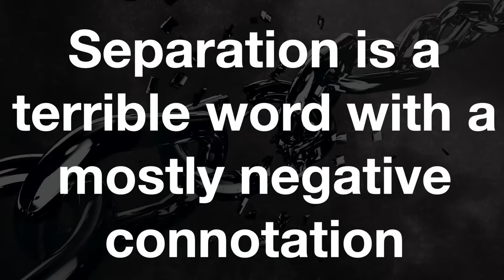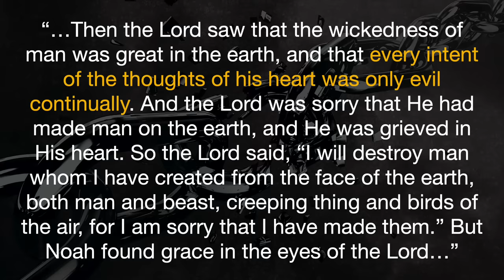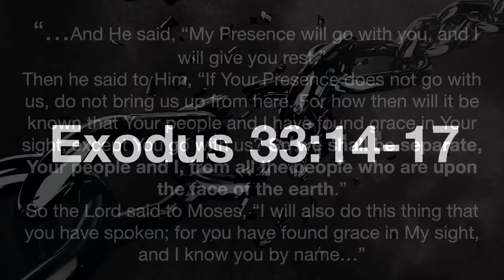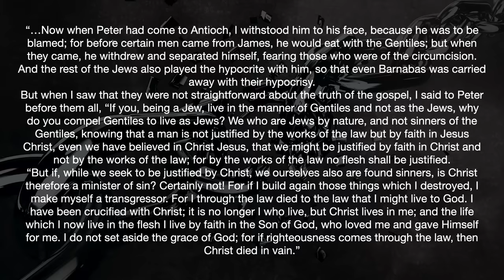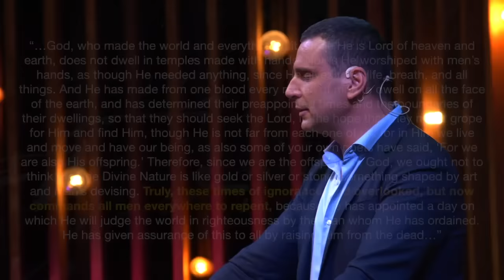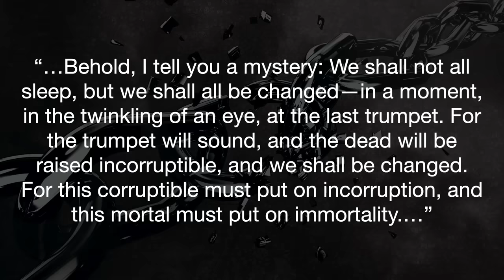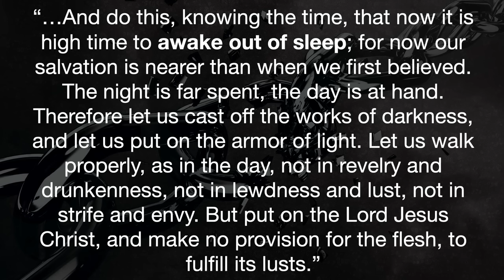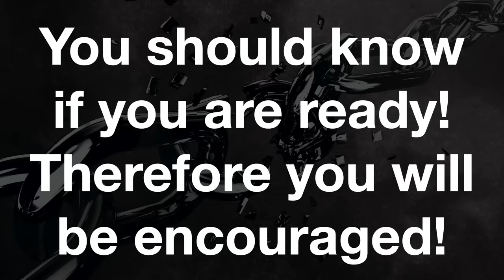Amir Tsarfati:The Great Separation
Separation is a word with a negative connotation, yet God has instructed and foretold of a great separation that is very good. Whom did separation begin with? Where? Why? What is the great separation?